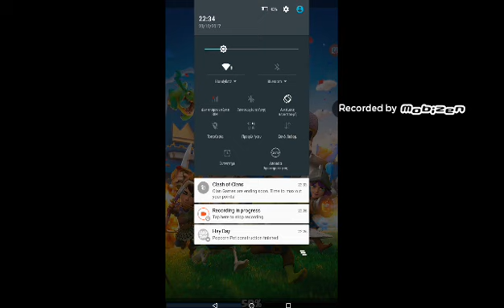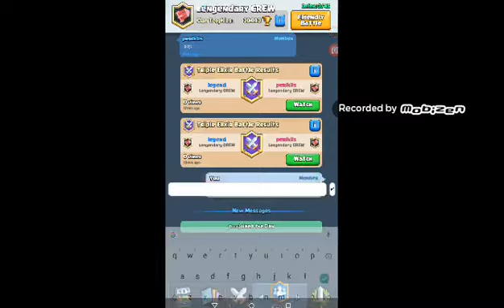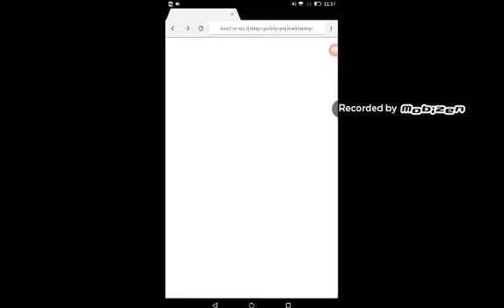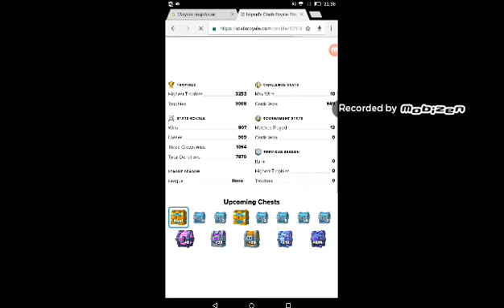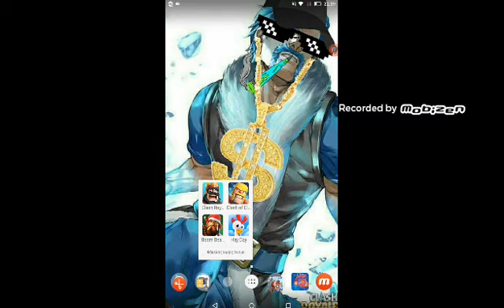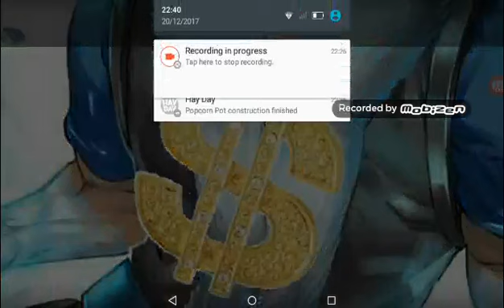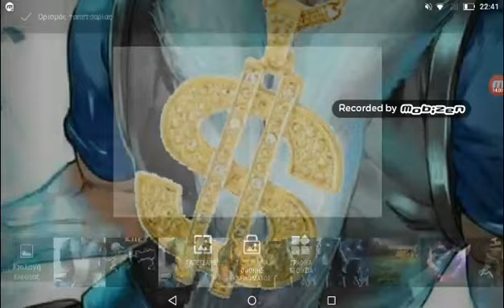Den tha pisteuetaista matia sas